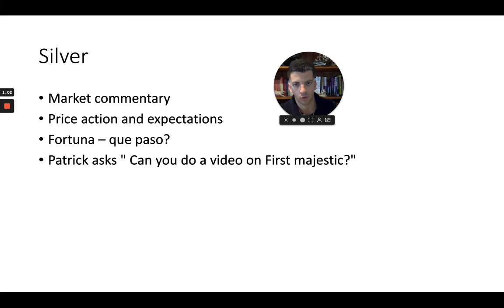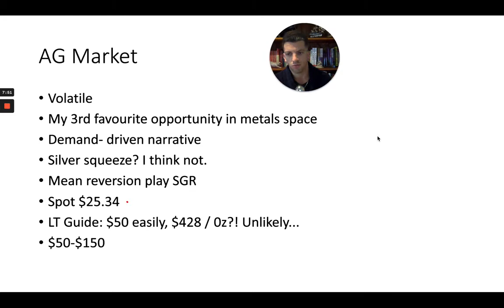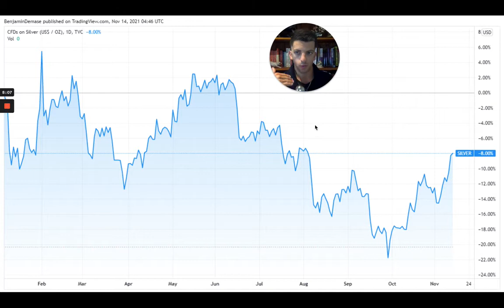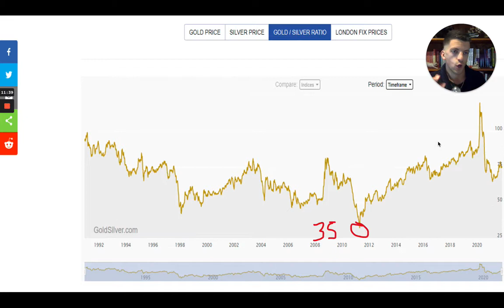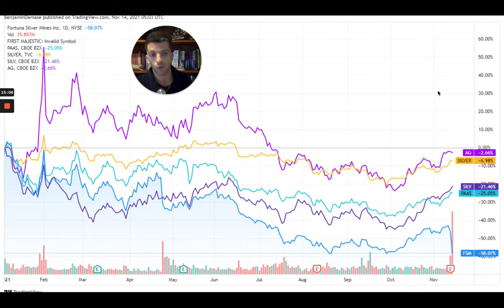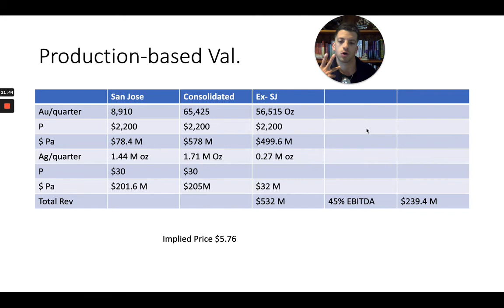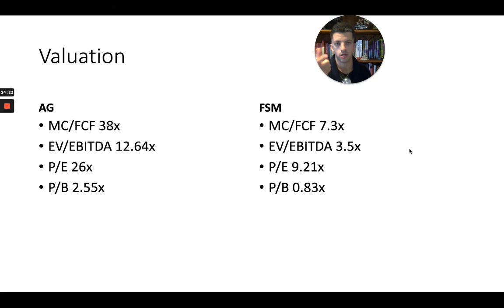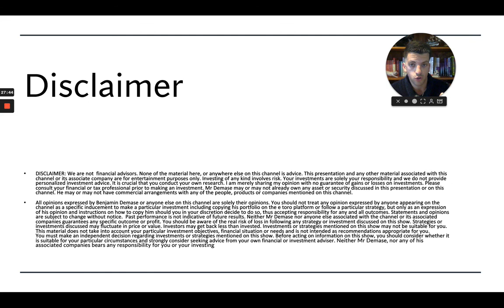SILVER Set To Break Out? PLUS A Mexican Standoff for $FSM!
I made the video below to respond to questions I received from copiers after Friday's price action.

Topics covered:

- silver price action and where I think it's heading.
- Bullion v Miners.
- Comparison: First Majestic $AG  Vs Fortuna $FSM which has the better return potential?
- $FSM WTF happened to the share price?!

Remember to add the Crassus Investments portfolio to your watchlist, or copy open trades if you want in on the action!

Muy buenas tardes a todos.
DYODD.

Benjamin